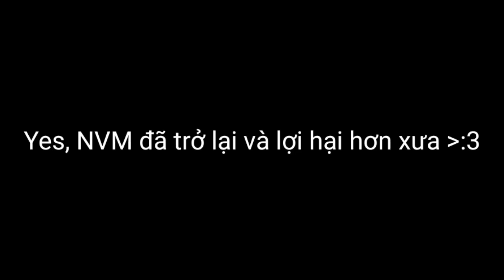STARBURST STREAM | KNIGHT VS ANUBIS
Anime I used in the video is Sword Art Online, it doesn't belong to me, it belong to those Artists in the Studio who took their best to created this amazing scenes. So please give a big Respect to them first :D